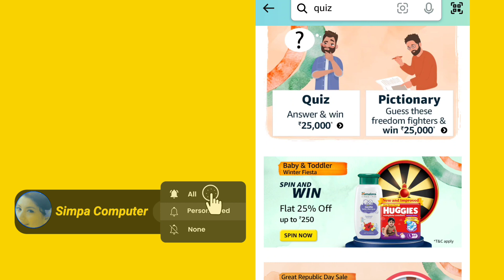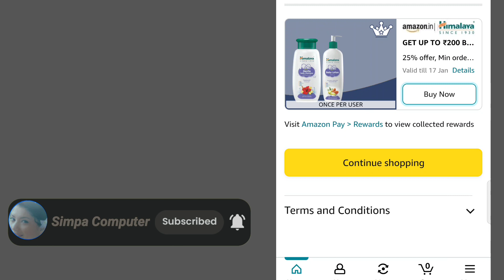Amazon Baby or toddler winter fiesta spin and win || amazon quiz answers today spin and win